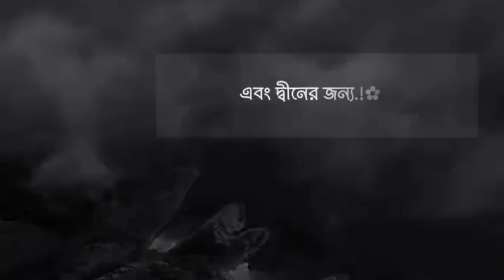আল্লাহ্ চাই তুমি ভালো মানুষ হও